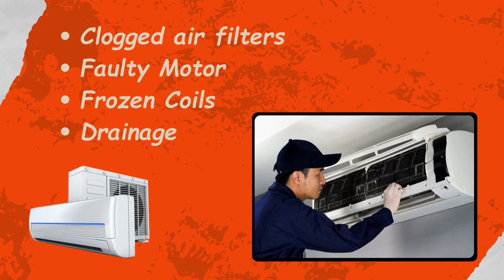AC Repair Services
Welcome to the Quickfixs channel! We are your go-to destination for all home appliances repair services in Pune and PCMC. Whether it's your refrigerator, washing machine, AC, or any other appliance, our team of experts is here to provide quick and efficient solutions.

Make sure you follow our channel by subscribing for more informative materials and do not miss a chance to be among the first to know about fresh appliance repairs knowledge and what is trending in this field.